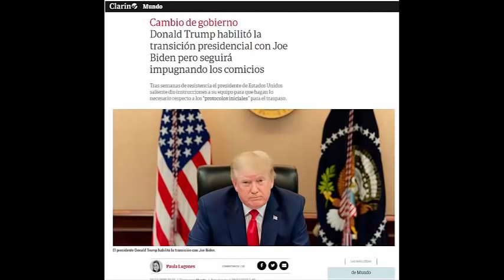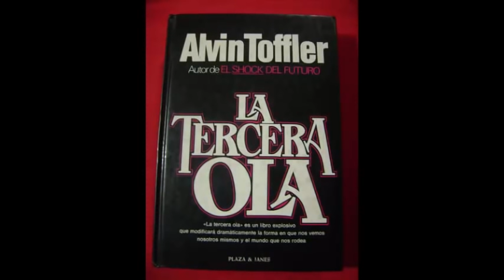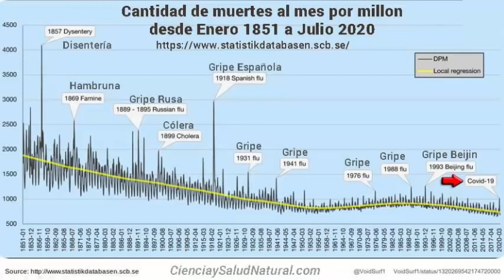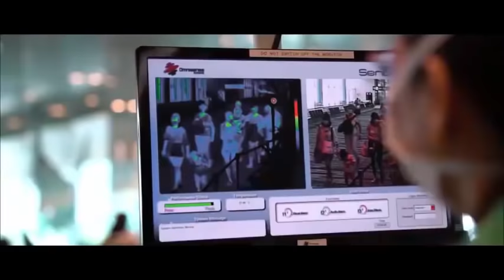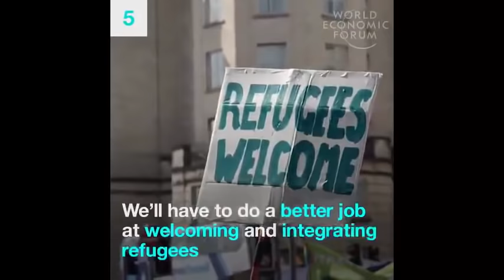2021 + Great Reset = The Future We Want!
SALBUCHI/ROMERO en La Rz - 24/11/20
Ya se han sacado las caretas, han metido su moneda y han hecho su apuesta!
Y nosotros somos los peones en este juego que determinará "EL FUTURO QUE ELLOS QUIEREN!
ANTISISTEMISMO EXPLICITO con la conducción de Adrián Salbuchi y Enrique Romero, todos los martes a las 13 hs.